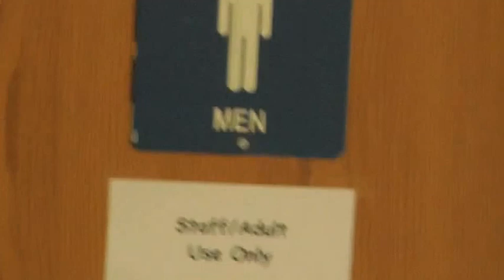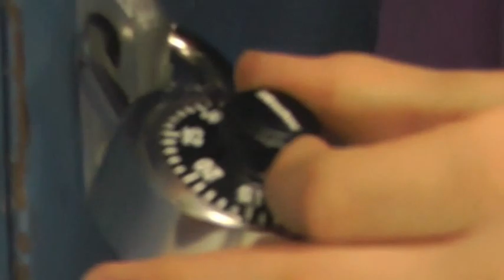Gwen and David